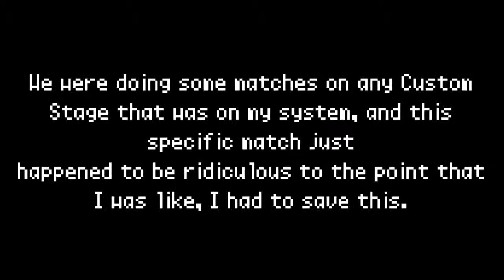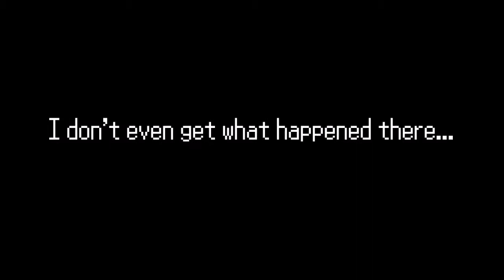I Don't Even...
I don't get how tf did this match happened the way it did, but it happened.

This stage is honestly pretty good (besides the soft platforms having grabbable ledges and the bottom of the stage having weird properties), definitely worth trying out if you haven't yet.

ID: 8VJH6X4T